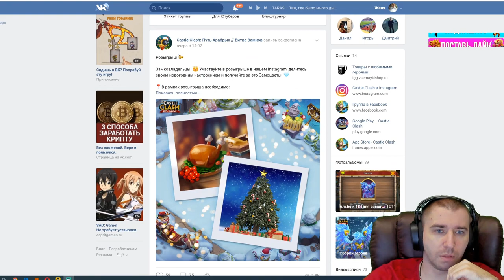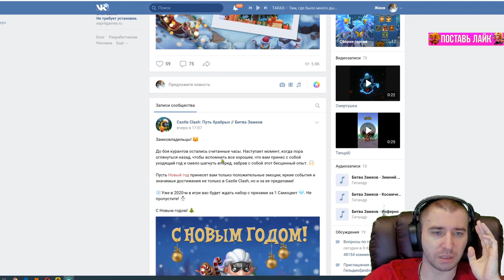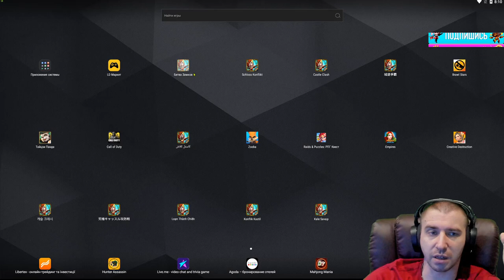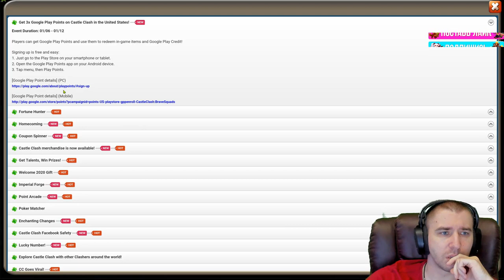Я БЫЛ НЕ ПРАВ \ СУПЕРПОДАРОК ОТ IGG \ 1 ЯНВАРЯ 2020 ГОДА \ БИТВА ЗАМКОВ \ CASTLE CLASH